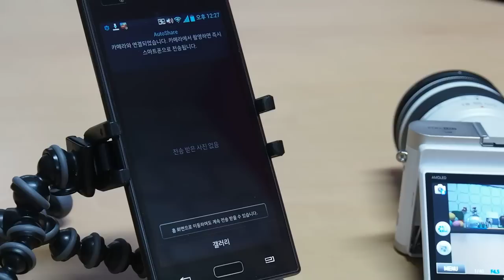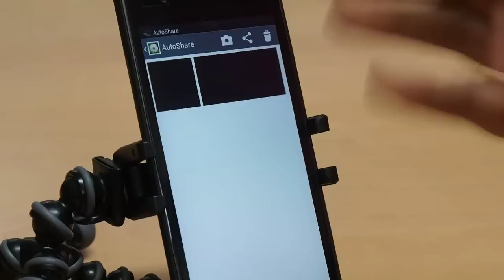SAMSUNG NX300 AutoShare